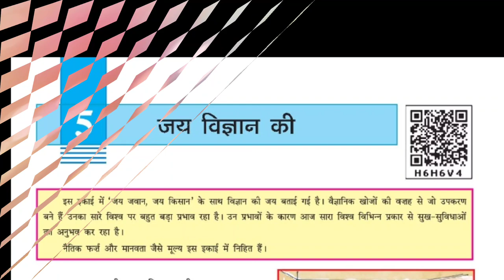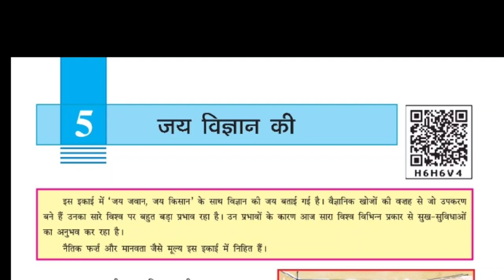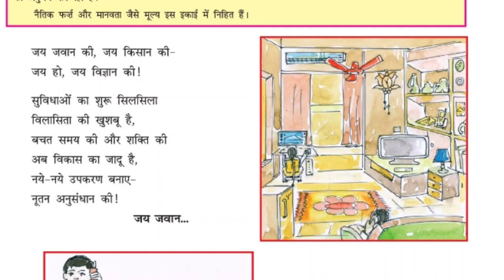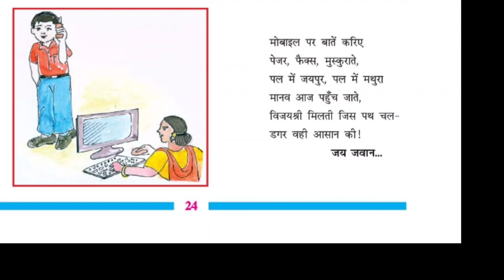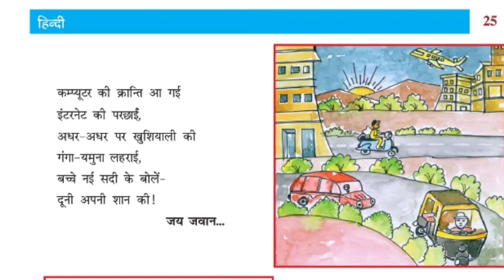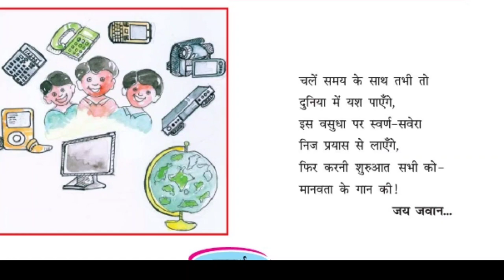std - 6 વિષય - હિન્દી પાઠ - ૫